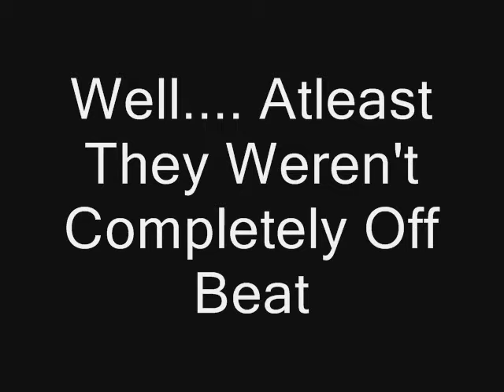Let it Rain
warning:2/3 girls are white in this video